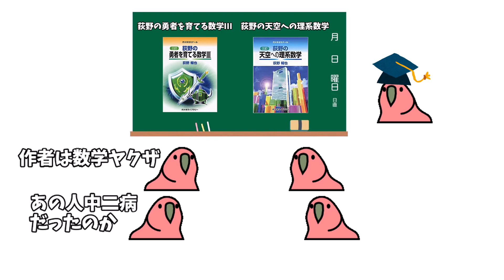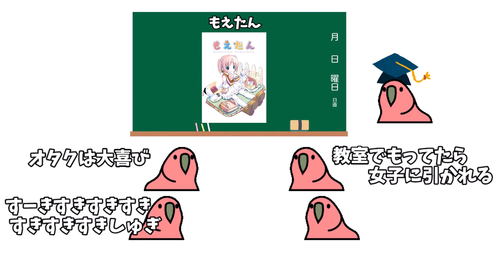【大学受験】変な名前の参考書を解説【Party Parrot】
だからぁ、この場合はたまたまぁ！うーん、これおしぃ、
言うか言うか言わないか黙っ、黙っていようかと思ったんだけどぉ、悩んで言うことにした。
えぇー、はい、すっとぉ、１ダッシュは２ダッシュに含まれるのでぇ、えーん、
求める条件は、えー２ダッシュの方だけと、いうふうに、なるわけですねぇ。
はいっ。後はぁー、あの不等式の表すエリアをぉー、図示して、終わることになります。さぁいいかな？
じゃあ説明していこうねぇー。じゃ早く書き終えて、前を見てぇー。聞いて下さい。
はぃ行きますよぉー。えぇー、接線の問題ではぁー、例外な、まぁ、数Cでひとつ例外あるんですが、
接点を置く事から始めよ、って言う意味でぇー、接点よりぃー、始めよ。
接点を置く事からスタートしてください。あのぉー、こういう風に置いちゃダメですよぉー。
ねぇー、(a,b)を通るからといってぇー、これとこれがぁー、連立して重解、となるようなｍを数える、
数学的に言ってることは正しいですが、さ、連立方程式と三次方程式が重解を持つ条件なんてぇー、
この問題を解く以上に大変ですからね。あのなぁ、(a,b)だったらおまえらはぁー、
俺の言うとおりしてくれるんだよ。こうやると大変そうだから。でもぉー、
ここが原点だとぉー、ここが原点だとぅー、突然、う、誘惑に負けてぇー、
ｙ＝ｍｘなんて置いちゃう輩が多いんだよね。ダメだよぉー。どんな簡単な点でもぉー、誘惑（ゆうやく）振り切ってこうだ。
おーん。tにおける接線を立ててぇー、指定された通過点を通るようにｔを立式する。ｔが求まる式を立式する。
こっから出てくるのはなんだぁー？接点ｔ、(a,b)を通るように引いたときのぉ！接点ｔ！
だからぁー、この点とこの点とこの点が出るわけだぁー。
この点は出ねえよぉぉ！(a,b)通らない接線なんだからぁー。ぉーん。(a,b)を通るような接線の接点が出るんだからぁー。
この絵で言うとこの三つが出るわけだ。ぉーん。えぇぇー、接線の本数と接点の個数は等しいですからぁー、
えぇーまぁ、ね？この方程式をぉー、から出てくるぅ、ｔをカウントすればいい。それがぁー、
接点の個数であり、接線の本数なのだから。でねぇー、難しいこと先に言っちゃうとぉー、
この等式っていっつもいっつも成り立つわけじゃないんですよぉー。いいですかぁー？おーん。

いやなぜってさぁー、君ら、はい、四次関数なんて知ってるぅー？Ｗって形をしているよねぇー四次関数って。
例えばよぉーおい、この四次関数のこの辺から接線何本引けますかぁーって言われたら何本引けるぅー？
おぉーん、あいっ、みんな見ろ見ろー、いいかーあいっ、いっぽーん、ねぇー、あーい、ぇ、それからぁー、あ、
にほーん、あーい、それからぁさーんぼーん、あぁーい、接線はさんぼーん、接点数えてみ。
いっこぉ、にこぉ、さんこよんこぉ。あらあら、四個三本だ。こういう黄色いみたいな接線のことをぉ、
二重接線って言うんだよぉー。いぃかぁー？それからぁ、こんな風になったらぁ、いぃかぁ？
これ三重接線って言うんだよぉー。おーん。極値が合計三つ（ドン）以上になるとぉー、
もう、この式は成り立たない。接線の本数と接点の個数は等しくならない！んんー？
だからこの解法じゃ解けなぁーい！でも安心してぇ。入試問題で出てくるようなぁ、接線の本数問題、
そっから何本引けますか問題！いつも、この式が成り立つぅ、接線と接点が一対一対応するぅ、
二重接線が引けないようなベーシックなグラフしか出されないからぁ！安心して君達はぁ！
ｔを数えたらいいんだよぉぅ。ただな、この解法を覚えたからといって、全ての接線の本数が
数えられるようになったなどと思うな。所詮、手際よく解けるように作られた入試問題という
箱庭の中でしかぁー、いっ、生きていけない解答に過ぎないんだ。いぃかぁー？
だから受かるためだってそれでいいんだよ。ぉーん。ぃぃかー？